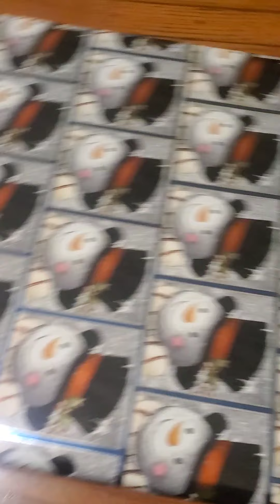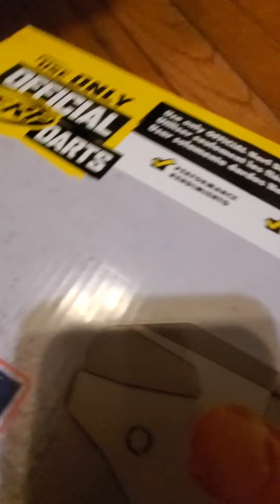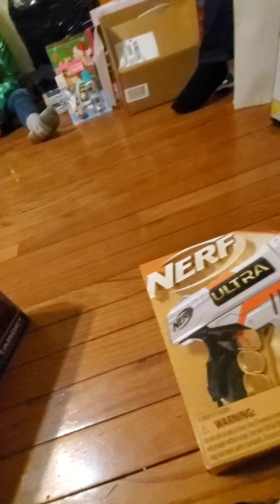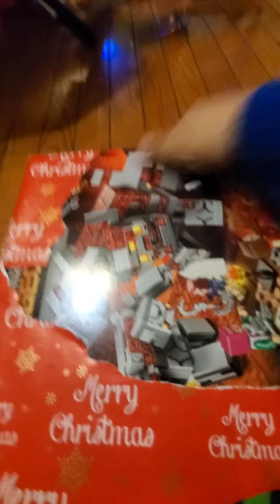merry Christmas everybody!!!!!